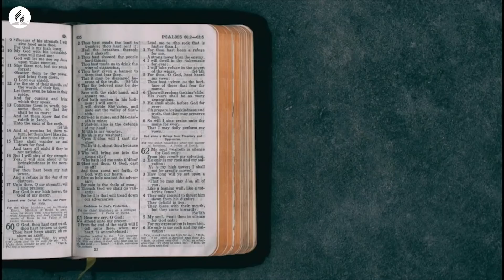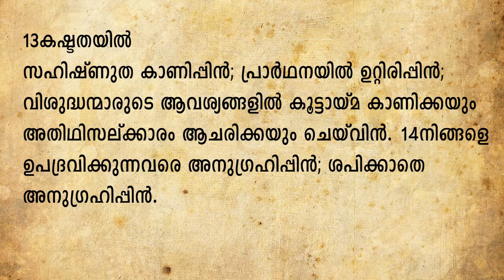Sabbath Divine Service (Malayalam16/10/2021 )- Pastor Jose Prakash - Seventh-Day Adventist Church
Hello Brethren,
May this be a medium to continue in our Sabbath Vesper Hour and be spiritually nourished

Background Singers: Nitta C Joseph, Godson Binoy, Mobeen M
Camera & Editing : Silsmon Chacko & Ranjana Silsmon

NEW BIBLE STUDY SERIES: THE SANCTUARY